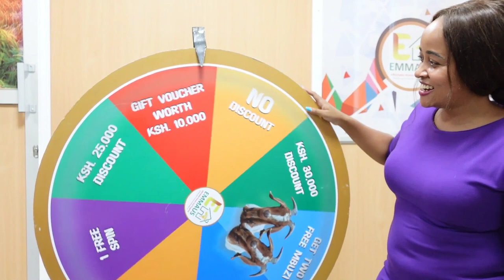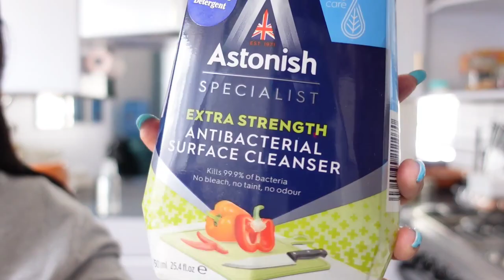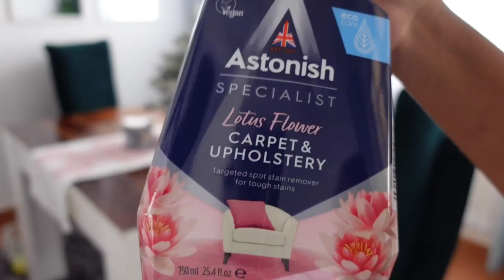WHOLE HOUSE CLEANING MOTIVATION//LAUNDRY// ORGANISING/ This is a good one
Hey guys welcome to another motivational cleaning video. I really loved this one, its packed with soo much cleaning.

EMMAUS PROPERTIES DETAILS;
They are located at Jewel complex, 4th floor. Jewel Complex is right next to TRM, along thika road.
Today they will be at Ananas mall in Thika for an activation and the discount wheel will be there too.
My jumia code for the month of December is - KrisiMaggie, it will give you 200 bob off your orders.
CLEANING PRODUCTS USED;
1. Elesept toilet cleaner
2. Elesept disinfectant
3. Astonish cream cleaner with bleach
4. Vinegar mix
5. Dr. beckman stain removal brush
6. Astonish extra strength antibacterial surface cleaner
7. Maxwell stainless steel cleaner
8. Astonish carpet and upholstery cleaner
9. Mr. sheen carpet deodorizer
10. Dettol floor cleaner
11. Downy

My washing machine is an LG 10.5KG washer AI DD/STEAM (Allergy care) - got it at hotpoint